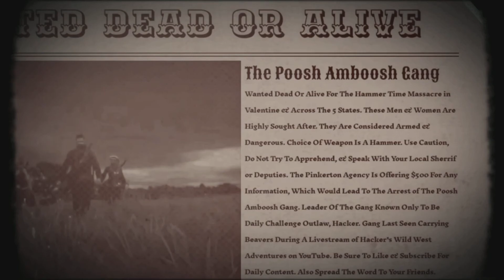Red Dead Online Daily Challenges & Madam Nazar Location 3/22 - Rdr2 Online Daily Challenges